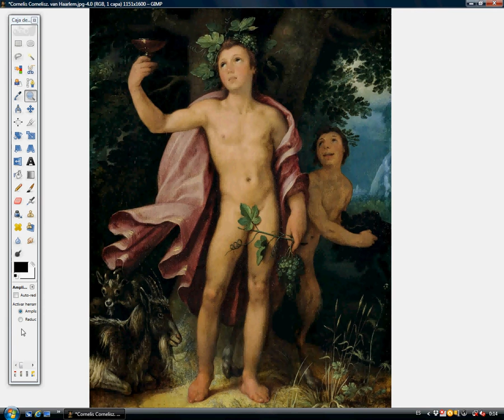Cornelis van Haarlem gecorrigeerd zeven keer / Cornelis van Haarlem corregido siete veces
Dionysus is de god van de druivenoogst, wijnbouw en wijn, van rituele waanzin, vruchtbaarheid, theater en religieuze extase in de Griekse mythologie.
Ook bekend als Bacchus door de Romeinen.
Zijn moeder was een sterfelijke vrouw, Semele, de dochter van koning Cadmus van Thebe, en zijn vader was Zeus, de koning van de goden. Ze kwamen om verkoold.
Zeus redde het ongeboren Dionysus door naaien hem in zijn dij. Een paar maanden later, Dionysus werd geboren op de berg Pramnos op het eiland Ikaria, waar Zeus ging naar de nu-volgroeide baby's los te maken van zijn dij.

Dionysus is the god of the grape harvest, winemaking and wine, of ritual madness, fertility,theatre and religious ecstasy in Greek mythology.
Also known as Bacchus by the Romans.
His mother was a mortal woman, Semele, the daughter of king Cadmus of Thebes, and his father was Zeus, the king of the gods. She perished charred.
Zeus rescued the unborn Dionysus by sewing him into his thigh. A few months later, Dionysus was born on Mount Pramnos in the island of Ikaria, where Zeus went to release the now-fully-grown baby from his thigh.

Dioniso era para los griegos el dios de la vendimia y el vino, inspirador de la locura ritual y el éxtasis.
También conocido por los romanos como Baco. Es el dios patrón de la agricultura y el teatro.
Su madre fue una mujer mortal, llamada Sémele, hija del rey Cadmo de Tebas, y su padre Zeus. Sémele pereció carbonizada. Zeus logró rescatar al embrionario Dioniso plantándolo en su muslo. Unos meses después, Dioniso nació en el monte Pramnos de la isla Icaria, a donde Zeus fue para liberarlo ya crecido de su muslo.